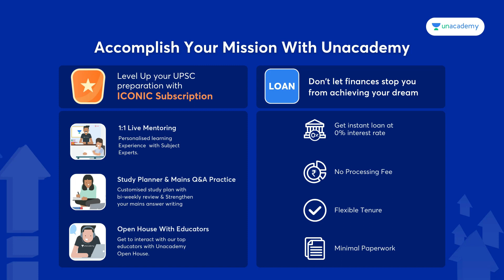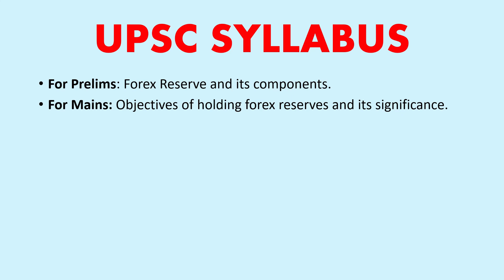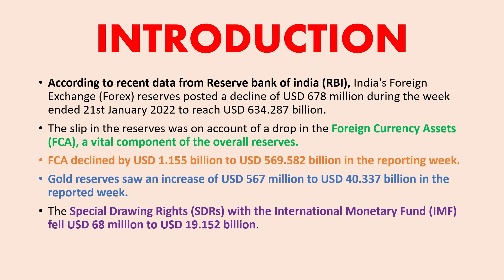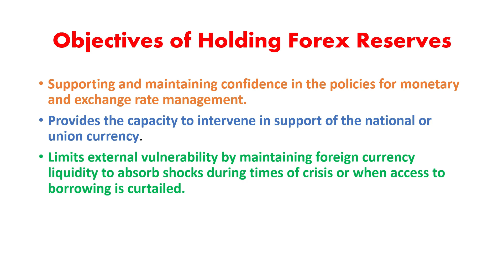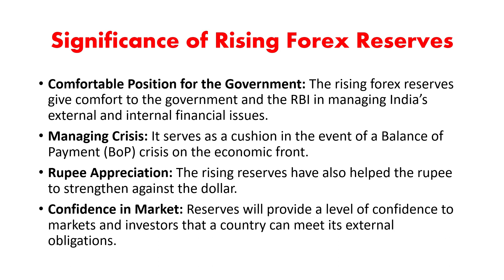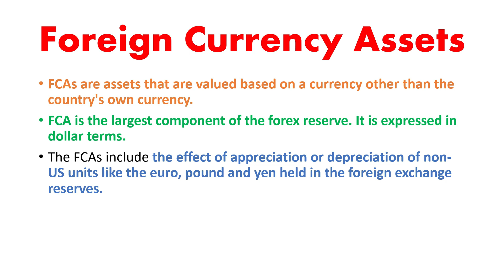Forex Reserves | Indian Economy | The Hindu Analysis | The Indian Express | UPSC IAS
According to recent data from Reserve bank of india (RBI), India's Foreign Exchange (Forex) reserves posted a decline of USD 678 million during the week ended 21st January 2022 to reach USD 634.287 billion.

The slip in the reserves was on account of a drop in the Foreign Currency Assets (FCA), a vital component of the overall reserves. FCA declined by USD 1.155 billion to USD 569.582 billion in the reporting week.
Gold reserves saw an increase of USD 567 million to USD 40.337 billion in the reported week.
The Special Drawing Rights (SDRs) with the International Monetary Fund (IMF) fell USD 68 million to USD 19.152 billion.

Subscription Links,

Unacademy Combat, The most competitive, gamified UPSC CSE battle will be held on 30th January, 11:00 AM
Use code: *Studyias*, and *Studyias* to unlock the Plus Experience for free and start learning from the best!

Do you have a long-term vision to achieve success? Unacademy brings you new batches starting from 27th January 2021 to edge your exam preparations & help you with your journey.

UPSC CSE 2022 Prelims Booster Batch Course (Bilingual) - 27th Jan

UPSC CSE 2022 Prelims Booster Batch Course (Hindi) - 27th Jan

UPSC CSE 2022 Prelims Booster Batch Course (English) - 27th Jan

Mission 2 Year Batch Course of GS for UPSC CSE 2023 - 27th Jan

लक्ष्य UPSC CSE 2023: GS की पूर्ण तैयारी - 27th Jan